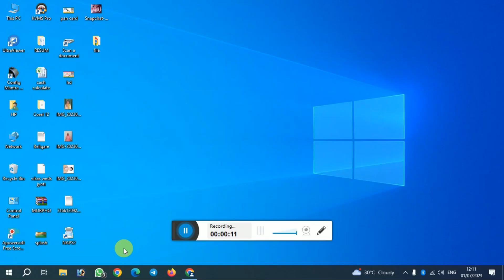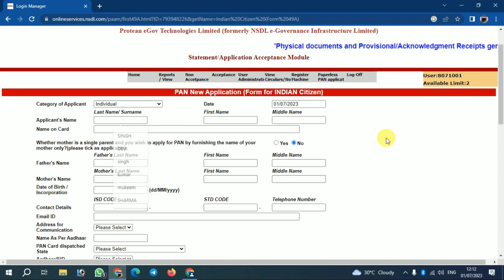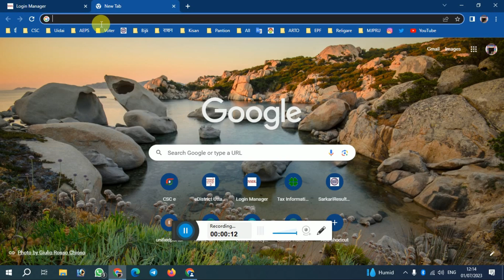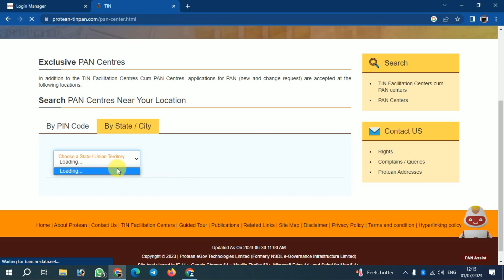NSDL PAN Card Center Kaise Khole 2023 || NSDL PAN ID registration II PAN card ID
nsdl pan card id kaise le,nsdl id kaise banaye
nsdl id se pan card kaise banaye
nsdl id free,nsdl online registration
nsdl pan card center kaise khole,
pan card center kaise khole,
nsdl center kaise le,
uti pan center kaise khole,
pan card center kaise khole 2023,
aadhar center kaise khole 2023,
pan card center,pan card kaise banaye,
pan card centre kaise khole,
nsdl pan center kaise khole,pan center

ℙ𝕒𝕟 ℂ𝕒𝕣𝕕,
𝔸𝕒𝕕𝕙𝕒𝕣 ℂ𝕣𝕒𝕕,
𝕍𝕠𝕥𝕖𝕣 ℂ𝕒𝕣𝕕,
 𝕁𝕠𝕓 ℂ𝕒𝕣𝕕,
 ℝ𝕒𝕥𝕚𝕠𝕟 ℂ𝕒𝕣𝕕,
𝔹𝕒𝕟𝕜𝕚𝕟𝕘,
 𝔸𝔼ℙ𝕊,